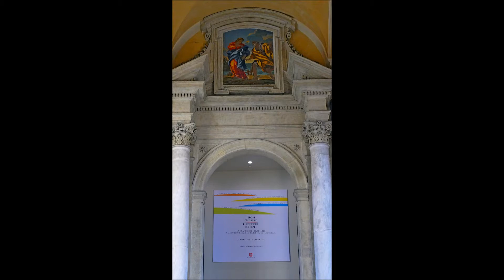Emilio Greco, La Vergine e il Bambino Omaggio a Mantegna